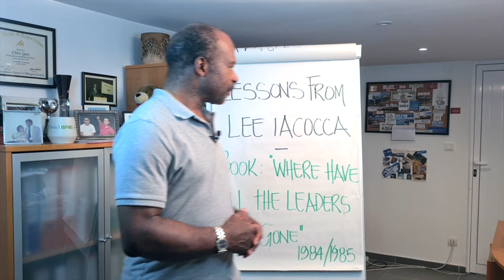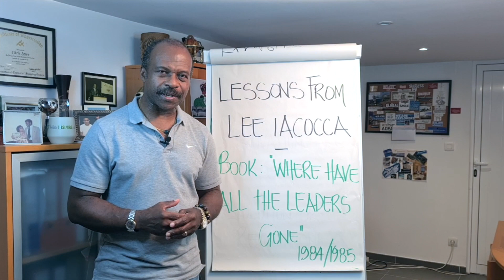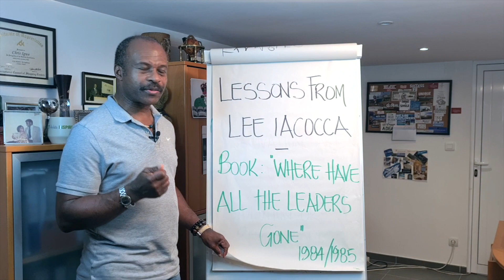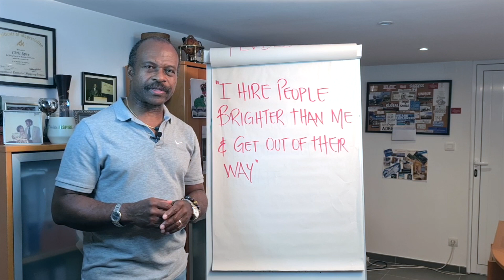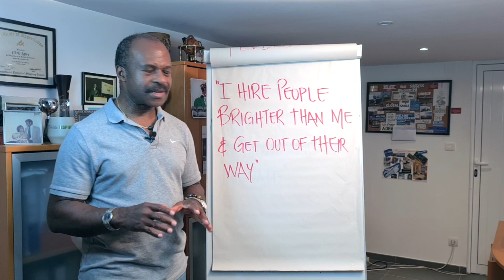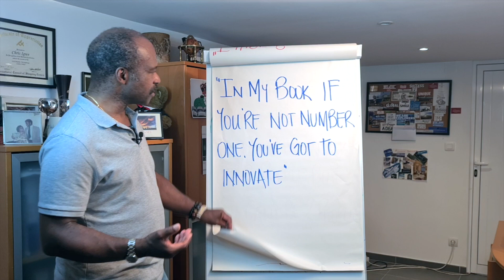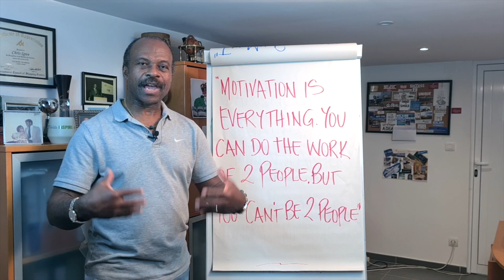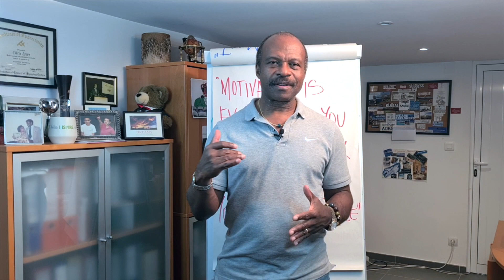LEE IACCOCA Leadership Teachings | Lee Iacocca Famous Leadership Teachings by Chris Igwe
My name is Chris Igwe and I am excited to welcome you back to yet another one of our Leadership video series.

In today’s video I wanted to talk to you about LEE IACCOCA Leadership Teachings. Lee Iacocca Famous Leadership Teachings!

This amazing man and his powerful book “Where have all the leaders gone” that I bought in 1984/1985 have inspired me at the very biggening of my Leadership career.

Before getting into LEE IACCOCA Leadership Teachings – Lee Iacocca Famous Leadership Teachings, you should hear the brief story I share of his achievements as a pioneer leader of his times and fast forward to now, we still know and honor him as well as his, LEE IACCOCA Leadership Teachings!

Here are few of LEE IACCOCA Quotes that I decided to share with you. These quotes that have served me as LEE IACCOCA Famous Leadership Teachings!

💥 “I hire people brighter than me and get out of their way”

💥 “In my book if you’re not number one, you’ve got to innovate”

💥 “Motivation is everything. You can do the work of 2 people, but you can’t be 2 people”

I hope that this video on LEE IACCOCA Leadership Teachings | Lee Iacocca Famous Leadership Teachings gave you some valuable knowledge and inspiration to take along with you into your leadership journey.